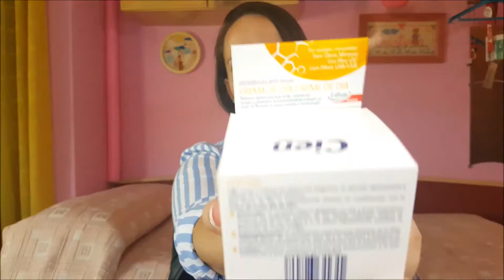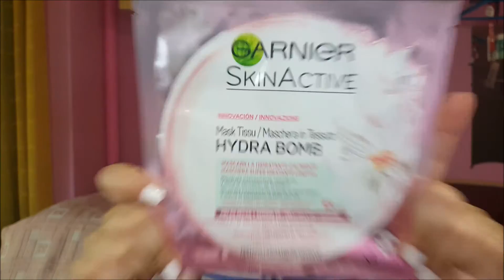HAUL Productos faciales PRIMOR - La loca de las cremas ♥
Hola! Os dejo un vídeo de mis últimas adquisiciones y obsesiones jeje. Espero que os guste, un besito ♥